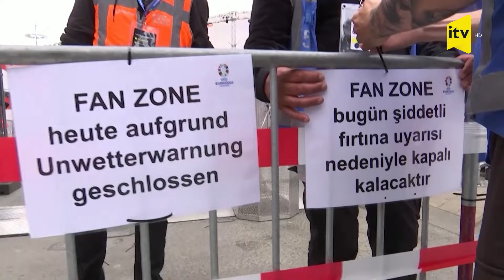Türkiyə - Gürcüstan matçı öncəsi güclü yağış yağıb